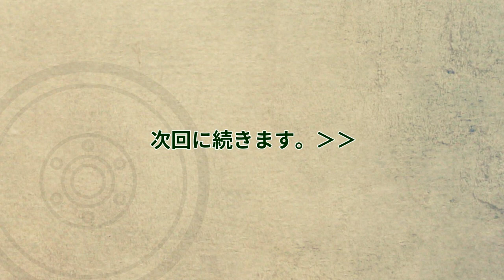プラモデル制作記 2-50顔を塗る8「ディテールを描き込む凸編」 （フィギュアジオラマを作る）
1/35ミニチュア人形制作記録です。
50回目は、顔を塗る7「ディテールを描き込む凸編」 です。

凸部分は、明るい色を塗ることで表現します。
諧調をあまり崩さない色を選択して、広い面は薄めで、狭い面は濃い目で乗せていくとよいと思います。
筆先を上手く使って、少しずつ塗料を乗せるのがコツですね。